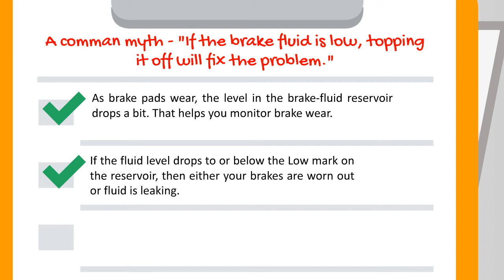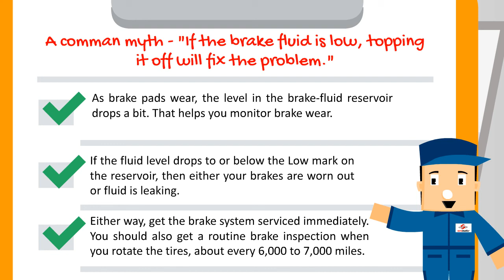If The Brake Fluid Is Low, Topping It Off Will Fix The Problem.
A comman myth - "If the brake fluid is low, topping it off will fix the problem."

- As brake pads wear, the level in the brake-fluid reservoir drops a bit. That helps you monitor brake wear.

- If the fluid level drops to or below the Low mark on the reservoir, then either your brakes are worn out or fluid is leaking.

- Either way, get the brake system serviced immediately. You should also get a routine brake inspection when you rotate the tires, about every 6,000 to 7,000 miles.